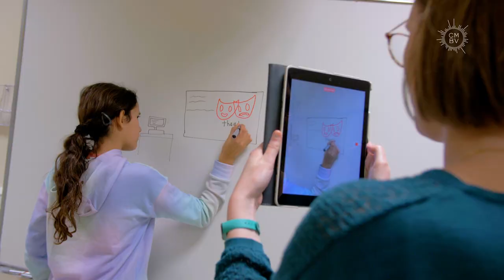Ville baroque : section baroque du Collège Louis Pergaud de Maurepas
Après une initiation en CM2 et en 6e, les élèves volontaires du collège Louis Pergaud de Maurepas (78) sont invités à intégrer la section baroque de la 5e à la 3e pour approfondir leur découverte des arts du spectacle baroque et être accompagnés dans leur pratique tout au long de leur scolarité.
Inaugurée en septembre 2022, ce dispositif est le fruit d’une démarche pédagogique partagée, construite par le collège et le Centre de musique baroque de Versailles, en lien et en complément des enseignements fondamentaux de l’Éducation nationale. Ce projet ambitieux et innovant est le premier en France à proposer un parcours inclusif, ouvert aux élèves de section Segpa et Ulis et n’entrant pas dans une logique de dérogation.
Explorant les arts de la voix et du corps, le parcours allie pratique artistique, histoire des arts, sorties culturelles, concerts participatifs, mise en situation de concert, réalisation d’un spectacle.

En plus des enseignements obligatoires, les élèves reçoivent ainsi 2h hebdomadaires d’enseignement artistique adapté : chant, danse, théâtre, clavecin, productions plastiques de décors et de costumes. Ils sont accompagnés individuellement dans ce parcours par une équipe pluridisciplinaire : artistes et médiateurs du CMBV, professeurs de l’équipe pédagogique du collège, travaillent ainsi en coanimation. Les rencontres avec les artistes et techniciens du spectacle permettent d’envisager une poursuite d’étude vers les métiers du spectacle vivant (artistique, régie, etc.).
La section artistique a pour objectif d’aider les élèves à se connaître, à prendre confiance en soi, à relier savoirs et savoir-faire, à apporter du sens aux apprentissage fondamentaux, et à construire une relation de confiance et de dialogue entre soi et les autres.

🤝  Partenaires : Avec le soutien de la Préfecture de Région Île-de-France, de la DRAC Île-de-France, le Conseil Départemental des Yvelines, l’agglomération de Saint-Quentin en Yvelines, la Ville de Maurepas, la Ville de La Verrière et la fondation Vinci pour la Cité